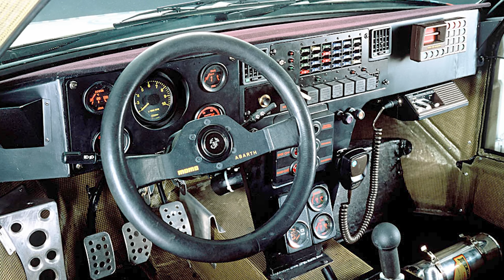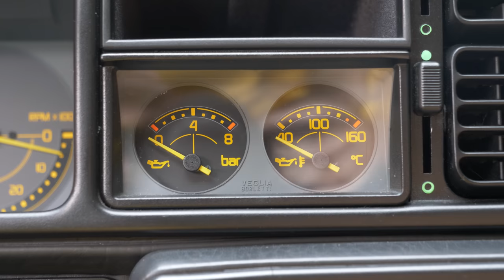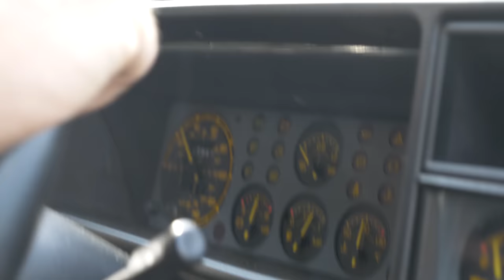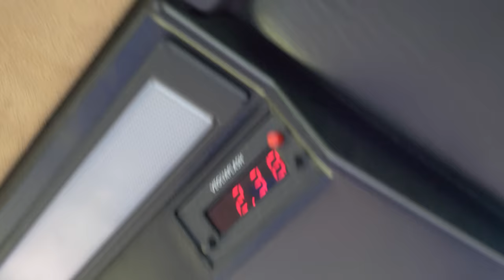Here's Why The Lancia Delta Integrale Evo II Took A Month To Review Correctly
So, this video should have been out a long time ago - but it didn't happen.

So, what went wrong, and was the Evo II really that bad? Find out today!